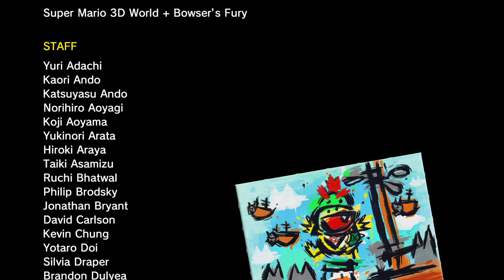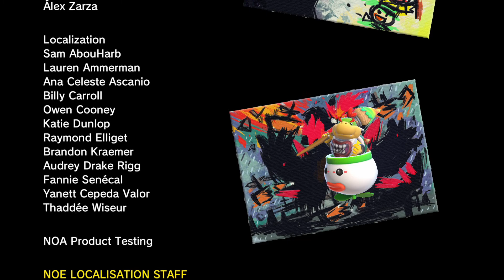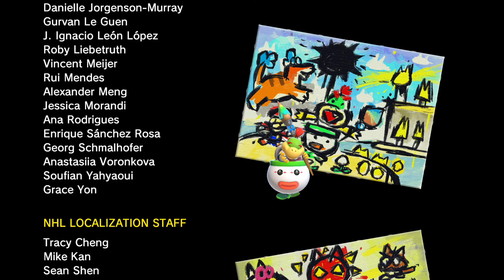Super Mario 3D World + Bowser's Fury ★ 5 ★ Bowser ist zurück ★ Deutsch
Super Mario 3D World + Bowser's Fury (Switch Edition)

Infos zum Spiel
Spiel: Super Mario 3D World + Bowser's Fury
Release: 12. Februar 2021
Genre: Platformer
Entwickelt: Nintendo
Sprache: Deutsch, Englisch, Spanisch, Französisch, Italienisch, Japanisch, Koreanisch, Niederländisch, Portugiesisch, Russisch, Chinesisch

Große Trodianer
☝ pocx
☝ ZerojimmySid
☝ Tro*Kev Bro
☝ Lord Dorian Shadow
☝ Caro chaotic
☝ Garg 1979
☝ Flitzienchen
☝ Michi2308
☝ Whitemoon01